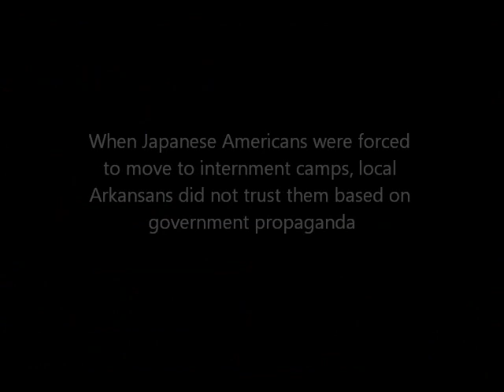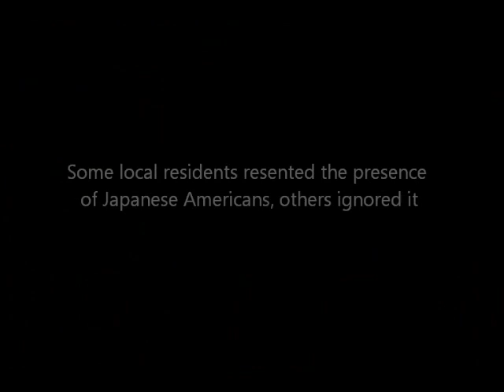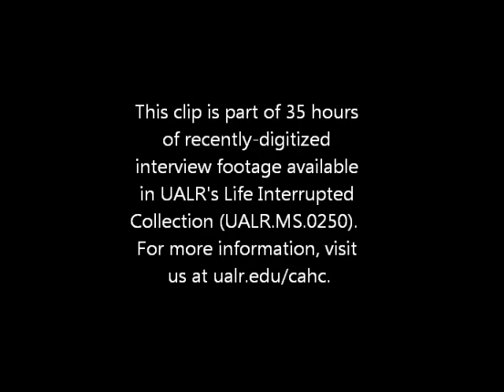Interview with Charlotte Schexnayder, journalist living near Arkansas internment camps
In this interview, Charlotte Schexnayder discusses the media's influence on how people perceived the Japanese American internment camps at Rohwer and Jerome. At the time, Schexnayder was a journalist and editor of the McGehee Times. She recounts how any information concerning World War II came directly from the government, which was then relayed by news outlets to the news-hungry public.

This clip is a selection from an hour interview of Schexnayder for the documentary, "_Time of Fear_", which shared the stories of Japanese Americans who were interned in Arkansas during the war.

Over 110,000 Japanese and Japanese Americans were sent to internment camps under Franklin D. Roosevelt's Executive Order 9066. Signed on Feb. 19, 1942, the order granted the U. S. government authority to relocate both citizens and non-citizens based on the fear that anyone with Japanese ancestry was a potential spy or saboteur.

This interview is a part of UALR's Center for Arkansas History and Culture's collection, "Life Interrupted." Every month, the Center will release a new interview clip, leading up to our exhibit on Japanese American internment in Arkansas, which will open in September 2014.